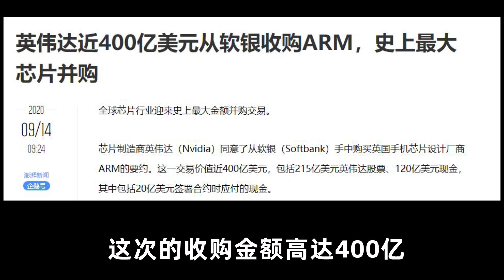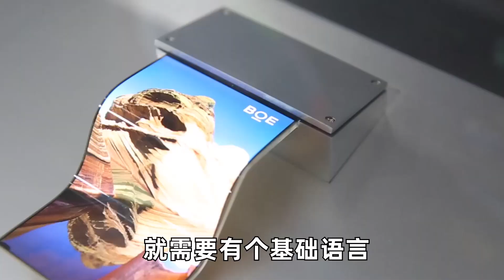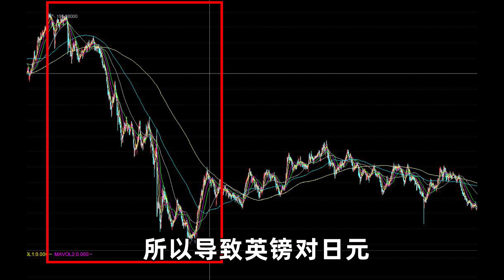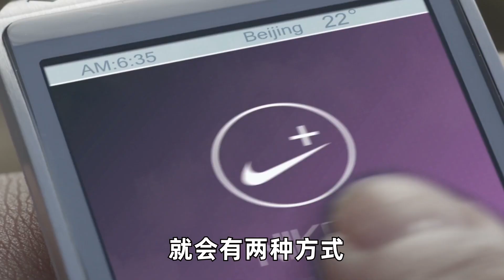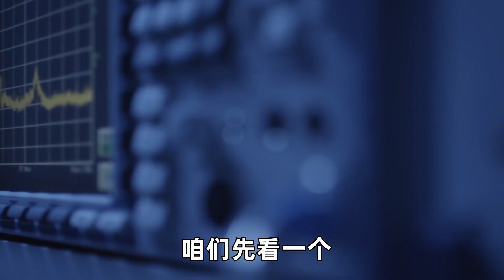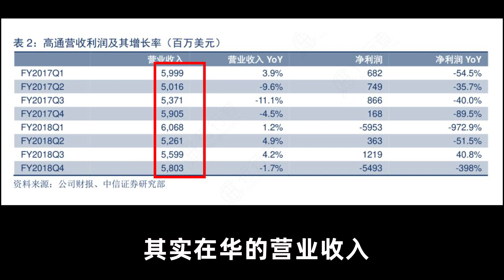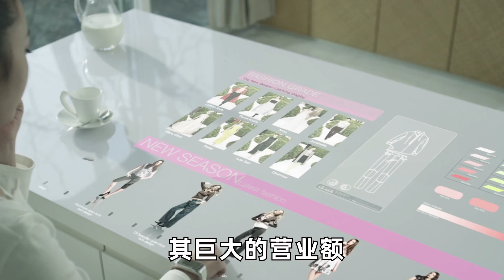美国英伟达收购日本ARM，最终能否成功，为何需要看中国态度？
美国半导体企业英伟达公司打算以400亿美元，收购日本软银集团旗下公司ARM，当然了商业世界哪有想象的那么简单，这一交易如果一旦成行，将对中国的芯片设计行业产生巨大影响，当然了，虽然这是美国公司与日本公司之间的交易，但中国和英国作为利益相关方也是对这笔交易能否成功，起着重大的影响作用，那为什么中国能在这笔交易中说不呢？